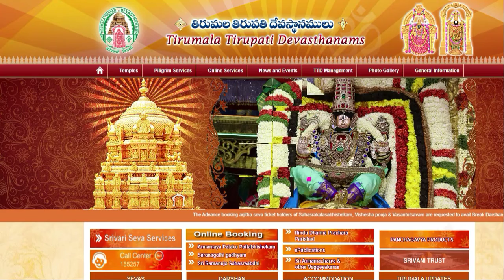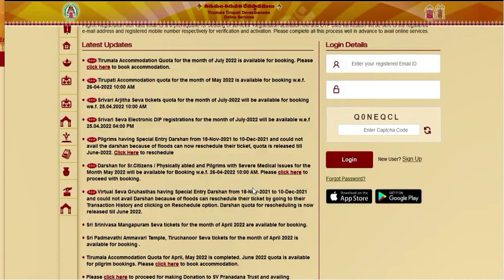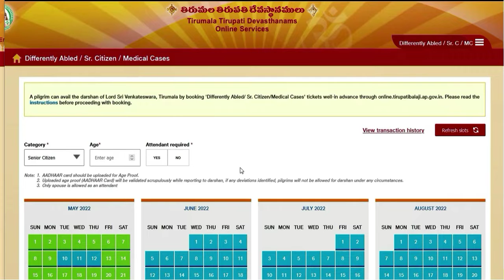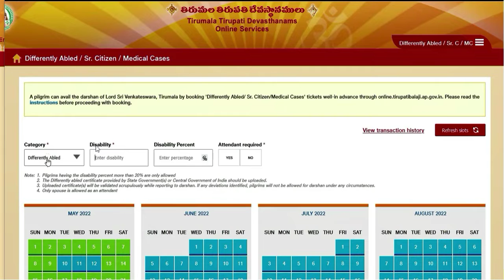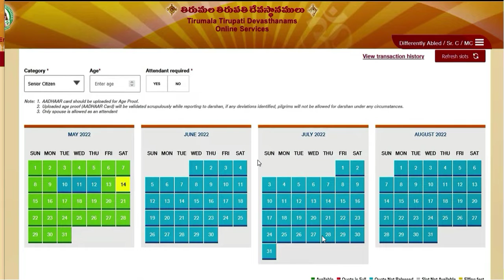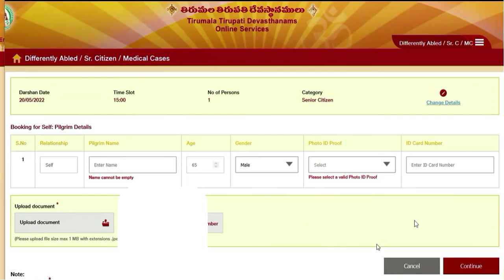tirumala tirupati updates tamil|tirumala updates today|Senior Citizen Queue Tirupathi Swami Dharshan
My Senior Citizen Queue Tirupathi Swami Dharshan With Full Details Booking Process Stay QueueDetails
Sarva darshan,Sarva darshan tickets in tirumala tamil,Sarva darshan tickets online booking,
Sarva darshan tickets in tirupati,Sarva darshan tokens in tirumala,Sarva darshanam tickets,Sarva darshan tickets,How to book Free Senior Citizen Physically challenged Persons Dharshan Ticket ,Good News For Senior Citizen and Physically challenged Persons Dharshan,Tirumala Senior Citizen Darshan | Special Quota Darshan for Senior Citizens TTD,How to go Senior Citizen Dharshan Queue ? Where to keep luggage with complete details
online ?,Senior Citizen Physically Challenged Devotees Dharshan Ticket Booking Update For August,TTD Senior Citizen & Physically challenged person dharshan entry with battery car details,Online TTD Dharshan Ticket Booking For Senior Citizen Physically& Medically ,Tirumala Ticket Booking DEMO Video for Sr Citizens and Physically abled Person Hindu Temples ,TTD Senior citizen DARSHAN 2022 | senior citizen DARSHAN in tirumala |senior citizen DARSHAN ttdGuideChallenged,Senior Citizen and Physically challenged Persons Online Dharshan Ticket Booking process Step by step